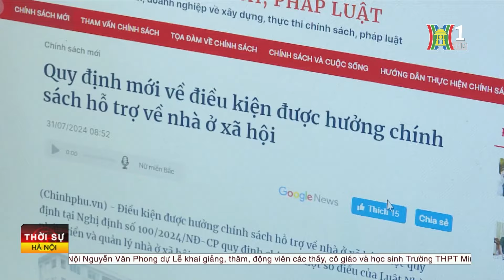Tạo điều kiện tiếp cận với Nhà ở xã hội | Tin tức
Đẩy mạnh cải cách thủ tục hành chính, tạo điều kiện thuận lợi cho doanh nghiệp tham gia đầu tư phát triển nhà ở xã hội, các đối tượng thụ hưởng được tiếp cận dễ dàng với nhà ở xã hội. Đây là nội dung vừa được đưa ra tại tại Quyết định số 927 nhằm triển khai thực hiện Chỉ thị số của Ban Bí thư về tăng cường sự lãnh đạo của Đảng đối với công tác phát triển nhà ở xã hội trong tình hình mới.